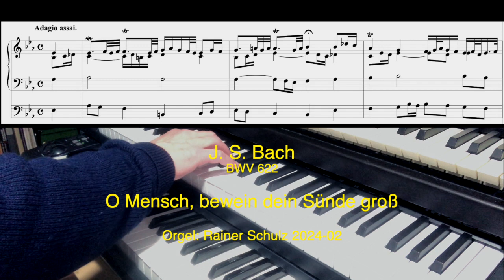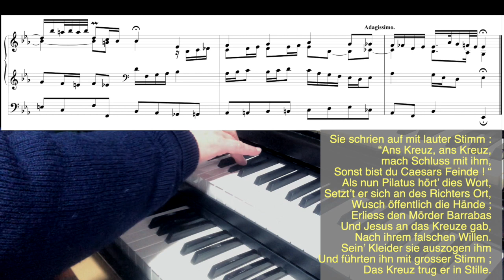Johann Sebastian Bach: »O Mensch, bewein' dein Sünde groß«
Johann Sebastian Bach: Passions-Choral - »O Mensch, bewein dein Sünde groß« – © Orgel & Video: Rainer Schulz 2024-02 – Bitte möglichst Kopfhörer verwenden. Danke.

Der eingeblendete Text gibt Strophe 14 des Chorals wieder. Mehr dazu:
»O Mensch, bewein dein Sünde groß ist ein lutherisches Kirchenlied zur Passionszeit. Den Text verfasste der Rektor und Kantor Sebald Heyden 1530 zur Melodie "Es sind doch selig alle" von Matthias Greitter (1525).  ... Die bis heute gesungenen beiden Strophen sind ursprünglich der Rahmen einer 23-strophigen Passionsbetrachtung in Liedform. Sebald Heyden erzählt darin die Leidensgeschichte Jesu in der Art einer Evangelienharmonie nach den vier Evangelisten.«

Orgel: sample zur Barockorgel in der ehemaligen Klosterkirche zu Zlata Koruna (Tschechien).